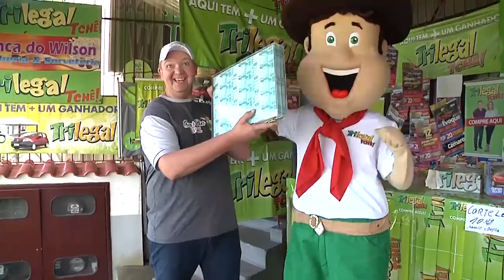Matéria Ganhador 3o sorteio - Dia das Mães - 12.05.19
Ganhador de R$ 150 mil:
Marciano Koch de Vera Cruz.